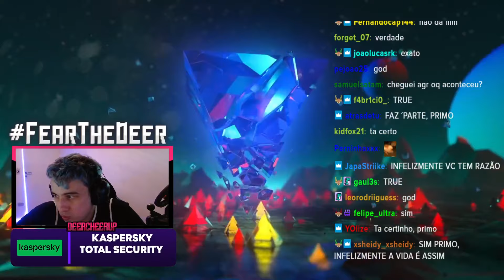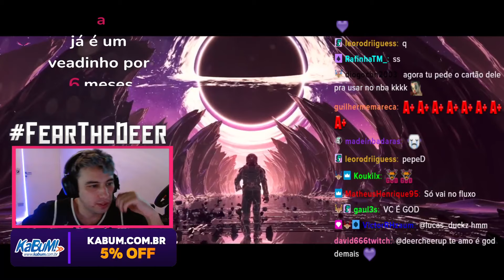LINDINHO CONTOU QUE FOI SCAMMADO